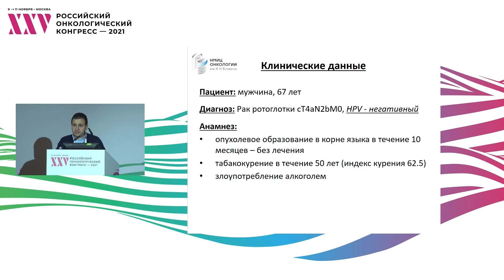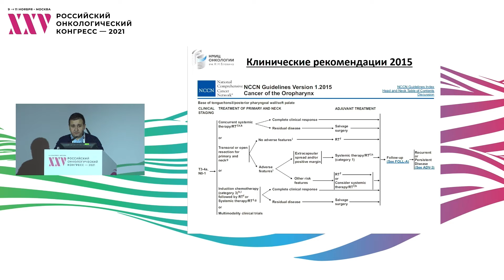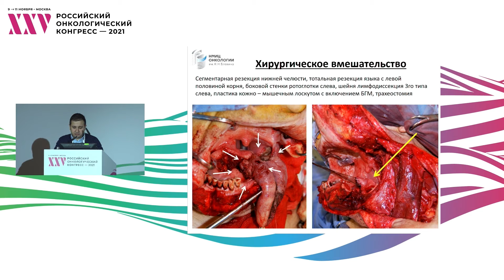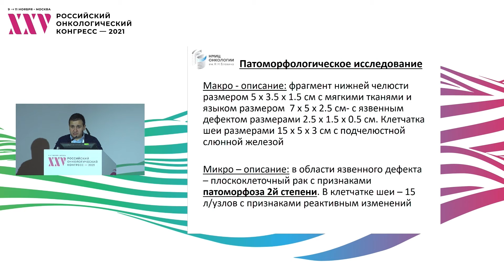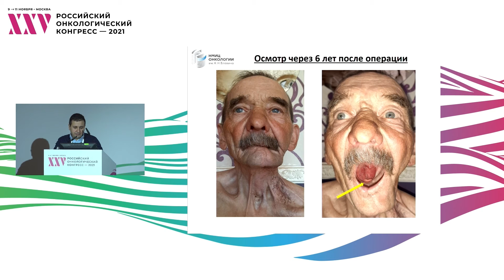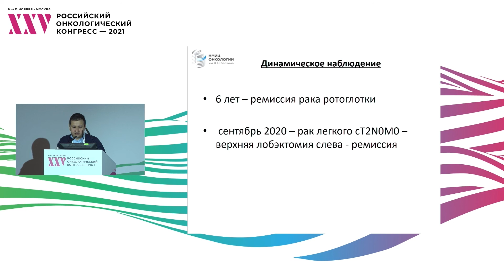Субтотальная резекция языка. Применение лоскута с включением большой грудной мышцы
Мастер-класс по опухолям головы и шеи: «Рак слизистой оболочки полости рта. Выбор метода реконструкции»
д.м.н. Сафаров Давид Афатдинович, ФГБУ «НМИЦ онкологии им. Н.Н. Блохина» Минздрава России, Москва